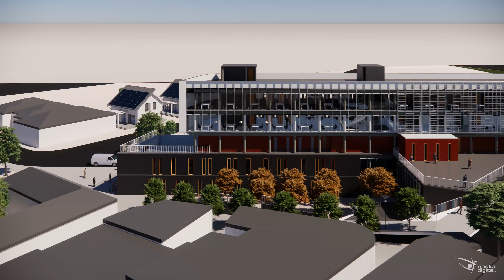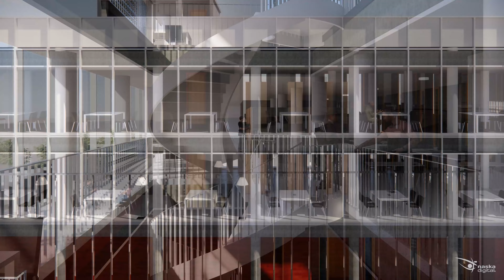Biblioteca Municipal De Baza - Baza, España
Diplomado REVIT Arquitectura 1799